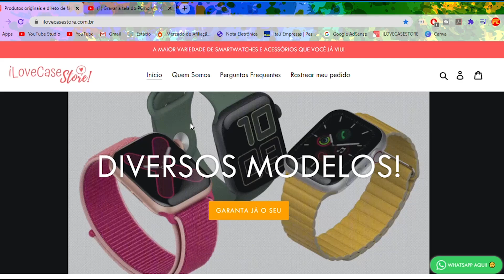Smartwatch V52 PRO - SAIBA COMO USAR CADA APLICATIVO QUE VEM NELE! PASSO A PASSO !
Smartwatch V52 PRO, saiba as funcionalidades de cada aplicativo desse smartwatch.

CURSOS RÁPIDO PARA VIVER DE NEGÓCIOS ONLINE! APROVEITA A PROMOÇÃO!

Abraço!